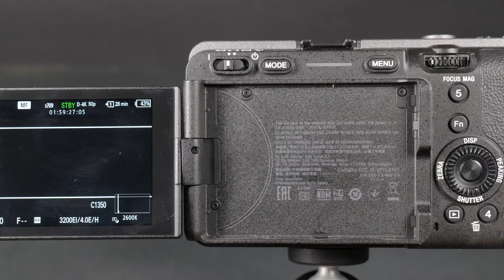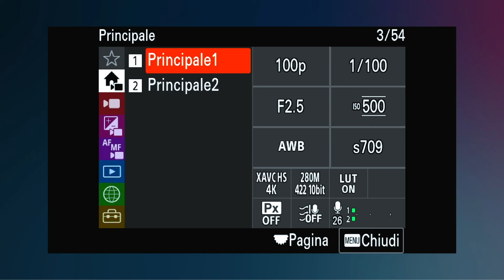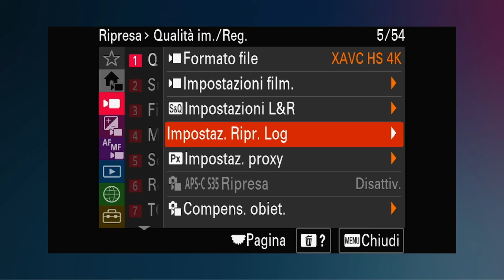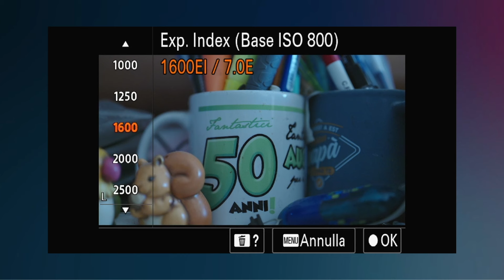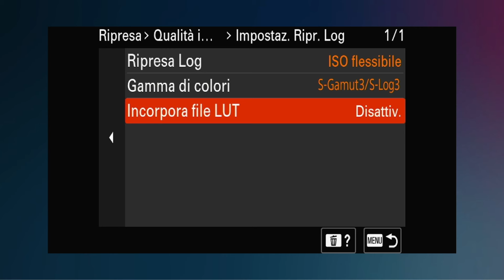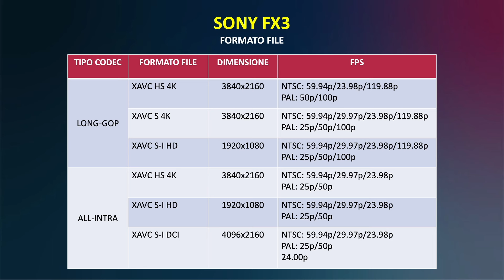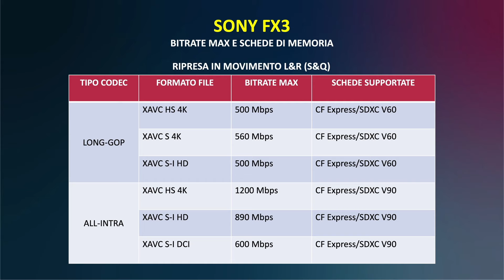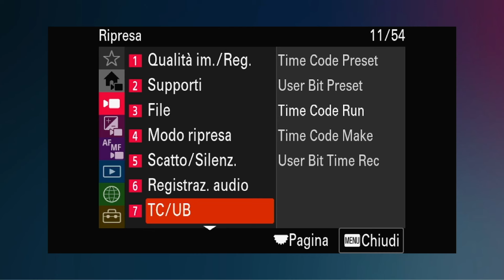Sony ILME-FX3 - Nuova libertà cinematografica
Un'altra video review dai professionisti del canale @Promirrorless. Questa volta è il turno della videocamera FX3 Cinema Line di Sony che abbiamo fornito a Simone e Stefano per questa recensione.

Sony FX3 è una videocamera full-frame mirrorless che offre una serie di funzionalità e prestazioni che la rendono ideale per una varietà di applicazioni cinematografiche e video.

Vi consigliamo di seguire questa recensione, sicuramente molto completa dopo un test molto approfondito del prodotto.
Se ancora non sei convinto puoi chiamarci allo 051/369940 per prenotare un appuntamento con un nostro specialist che sarà a tua disposizione per spiegarti il prodotto e per testarlo di persona.

Sensore e processore
Dotata di un sensore CMOS full-frame Exmor R da 10,2 MP e del processore d'immagine BIONZ XR. Questo combinato offre una qualità dell'immagine eccezionale, con un'ampia gamma dinamica, un basso rumore e una sensibilità elevata.

Registrazione video
Può registrare video 4K UHD fino a 120p o Full HD fino a 240p. Supporta anche la registrazione in 10 bit 4:2:2 XAVC S-I e 16 bit RAW.

Autofocus
Offre un sistema di autofocus avanzato, con 627 punti di rilevamento di fase che coprono il 94% del frame. L'autofocus è veloce, preciso e affidabile, anche in condizioni di scarsa illuminazione.

Maneggevolezza
E' una videocamera compatta e leggera, che la rende facile da trasportare e da usare. Il design è ergonomico e offre una presa confortevole.

Altre caratteristiche
Offre una serie di altre caratteristiche e funzionalità utili, tra cui:

- Due slot per schede SDXC/SDHC
- Display LCD touchscreen da 3,0 pollici
- Mirino elettronico OLED da 0,39 pollici
- Ingressi XLR
- Supporto per registrazione remota

Sony FX3 è una videocamera potente e versatile che offre prestazioni eccezionali per una varietà di applicazioni cinematografiche e video. È un'ottima scelta per filmmaker, creatori di contenuti e professionisti del settore.

Ecco alcuni esempi specifici di come la Sony FX3 può essere utilizzata:

Filmmaking
Sony FX3 è ideale per la produzione di film e video professionali. La sua qualità dell'immagine, l'autofocus avanzato e le altre funzionalità la rendono una scelta eccellente per progetti di qualsiasi dimensione.

Creazione di contenuti
Sony FX3 è anche un'ottima scelta per la creazione di contenuti per YouTube, TikTok e altri siti di social media. La sua compattezza e leggerezza la rendono facile da trasportare e da usare in qualsiasi situazione.

Professionisti del settore
Sony FX3 è una scelta popolare anche per i professionisti del settore, come giornalisti, documentaristi e operatori di droni. La sua qualità dell'immagine e le sue prestazioni affidabili la rendono una scelta ideale per applicazioni impegnative.